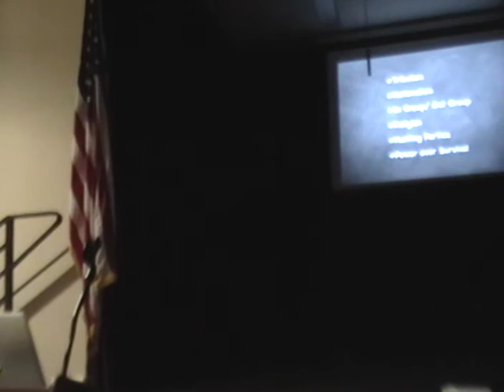ARPA | Kupelian War of Truth:Reality Altered Forever By Modern Storytelling Tools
Abstract: “Artists use lies to tell the truth. Yes, I created a lie. But because you believed it, you
found something true about yourself.”― Alan Moore, V for Vendetta
Is all news storytelling? Is the New Media to be taken as entertainment vs. empirical truth? Does
Art lie to tell a Truth? In fact, life experience, surroundings and cognitive abilities shape what is
accepted as truth. There is a difference between a transcendent truth, and the complete truth
about a particular event. Those that create entertainment about historic events know this too well,
and news sources seem to embody this approach. Azerbaijan’s blitzkrieg upon Armenian held
positions in the Caucasus was coupled with the simultaneous blitz of propaganda upon Western
Media Outlets, causing confusion worldwide. Calling any reporting ‘objective’ seems too far a
stretch even in the internet age. Little has changed. Dark Forest in the Mountains, the 1994
war-zone documentary about the war in Nagorno-Karabakh was produced in response to the
conflict being underreported and misrepresented by the Western media. Dark Forest has been
seen by hundreds of thousands worldwide. Using a combination of Visual Effects techniques,
reenactment, and actual reportage, its animated introduction was frequently upgraded to better
visualize the history of the region, and give the needed context behind the war. This presentation
will focus on the challenge of telling the story of ignored and often misunderstood cultures, such
as Armenians, within the context of Western Entertainment media. The award-winning East of
Byzantium graphic novel series and upcoming documentary will also be presented, with an
insider‘s look at unique approach and creation techniques. The tools we have today have
liberated the filmmaker but distribution outlets, with their own agendas, have imposed their own
rules of public consumption. Passion and perseverance must be coupled with support strategy if
Armenia’s story is to be told..
Roger Kupelian has been working in the indie film biz since 1992, and the Digital Effects
industry since 1995. He is well versed in many forms of visual media, having contributed
everything from storyboards production illustrations, and concepts to final shots for major film
projects. He has also specialized in creating digital environments and structures too expensive or
simply impossible to shoot on location, everything from the surface of Mars to the mountains of
Mordor, from the volcanic inferno of Mt. Doom to World War Two’s Iwo Jima. In addition to
his visual effects work for major feature films, as well as television programs and commercials,
Kupelian has directed special projects, including music videos for Serj Tankian. His illustrated
work and researched articles have appeared in a number of publications and online. He has also
composed and delivered entire shots and supervised composites, and worked with art directors to
design cinematic sequences. His Lord of the Rings work resulted in a nomination for ‘Best
Matte Painter’ at the 2002 Visual Effects Society awards as well as a subsequent nomination
(with the team at Zoic) for Best Created Environment for “Flash Forward”. His film credits
include the Academy award winning The Lord of the Rings Trilogy, Flags of Our Fathers,
Charlie Wilson’s War, Alice in Wonderland, Hop, HUGO, Oblivion, among many others. His
work also extends to VFX for televised episodic series and high-end commercials. Raised in
Sierra Leone, West Africa, and as a chronic world-traveler, Kupelian brings his unique cultural
backgrounds and influences to his work. After a stint as a High School Art instructor, Kupelian
started as a storyboard artist and production illustrator/ designer for a Hollywood effects
company. This eventually led to digital matte painting and compositing at various other visual
effects houses and his subsequent sojourn to New Zealand for Peter Jackson’s original Lord of
the Rings Trilogy. His accomplishments include published articles, short stories, and an awardwinning
war-zone documentary translated to three different languages and televised
internationally. His artwork has been published numerous times and was featured in many of
the Lord of the Rings art books – even as part of a stamp collection for the New Zealand postal
service. Kupelian has also directed music videos, including “Honking Antelope”, for Serj
Tankian (of System of a Down) and has collaborated with Tankian by providing illustrations for
“Glaring into Oblivion“, distributed by Harper Collins. His latest directing project is the
docutainment feature EAST OF BYZANTIUM: WAR GODS AND WARRIOR SAINTS, based
on two volumes of his Graphic Novel Series of the same name.